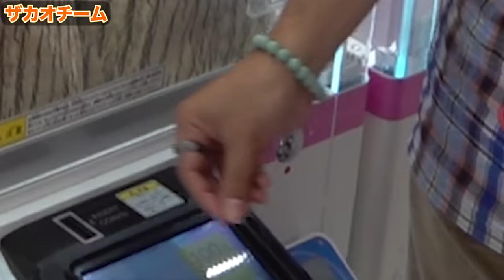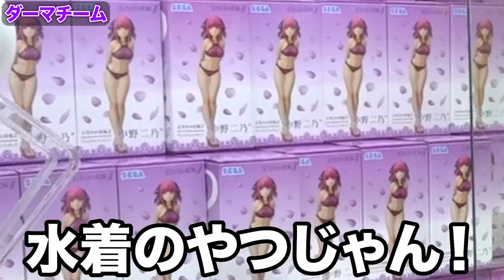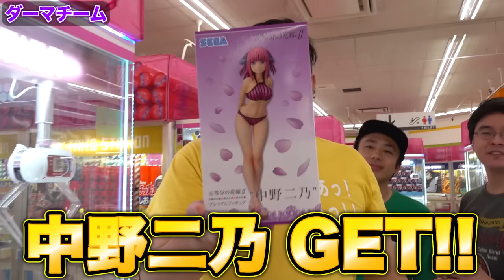1万円でクレーンゲームしたらオレンジvsムラサキどちらが多く取れるのか！？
撮影協力: タイトーステーション 府中くるる店

②1万円でクレーンゲームしたら青いモノvs黄色いモノどちらが多く取れるのか！？

【再生リスト】
―すべて表示(西暦別もあります)

PIXTA